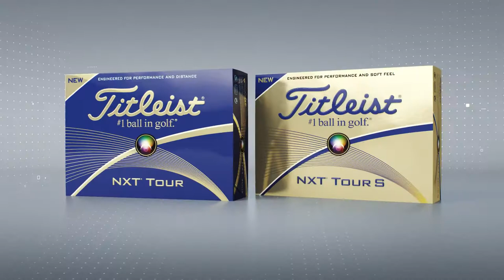Titleist Golf Balls Commercial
Titlesit // Innovation That Matters
Created for LOOP

Client: Titleist
Agency: Arnold Worldwide
Production Co / VFX: Aggressive
Directors: Alex Topaller, Dan Shapiro
Producer: Kelvin Craver, Mike Masters
DP: Guillermo Navarro
Production Design: Aaron McKenzie Fraser
Location Manager: Jason Van Houten
Editor: Adam Wood
Art Director, Designer: Alex Mikhaylov
Storyboard Artist: Kurt Huggins
CG Supervisor: Max Chelyadnikov
2D Animation: Guido Lambertini
Production Manager: Dustin Pownall
Color Grade: Marshall Plante
Sound Design & Music: Wesley Slover